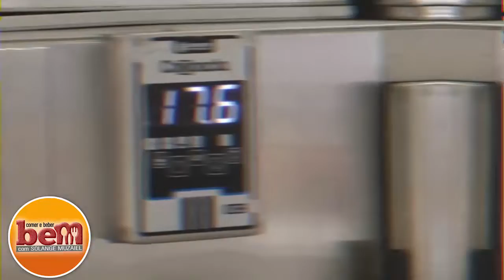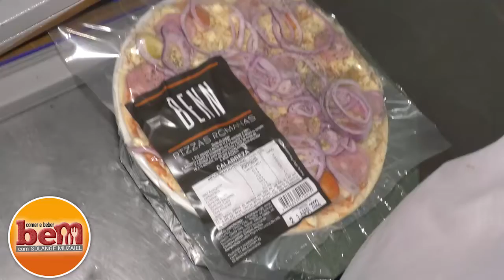COMER E BEBER BEM COM SOLANGE MUZAIEL FOI CONHECER A FABRICA DA BENN PIZZAS ROMANAS EM JUNDIAI